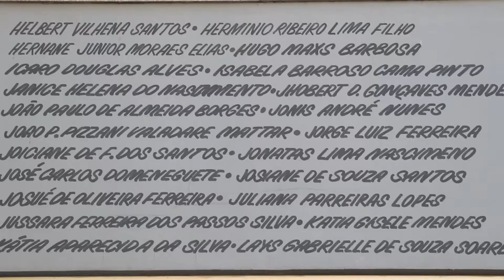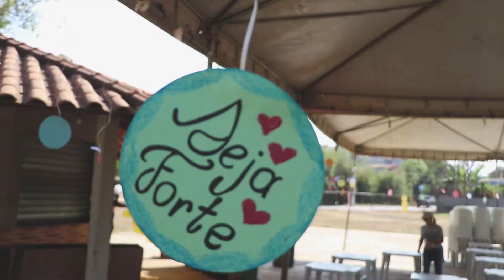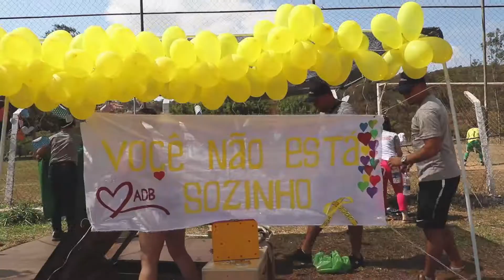Amigos de Brumadinho | OlHar Fotografia e Cinema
OlHar Fotografia e Cinema

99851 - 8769